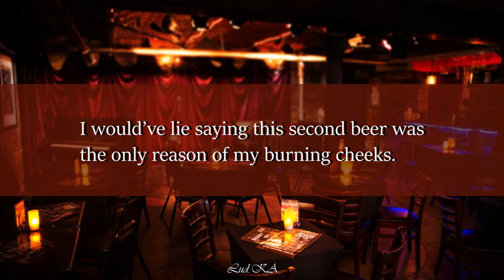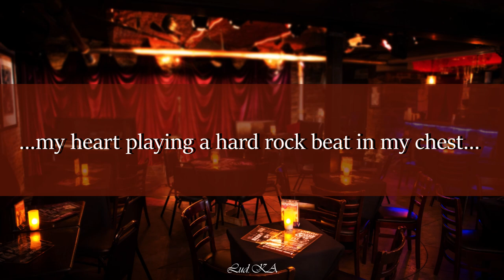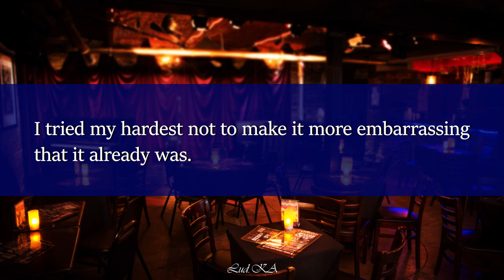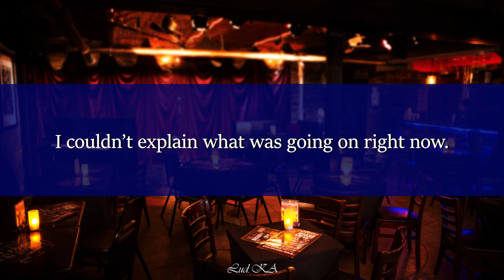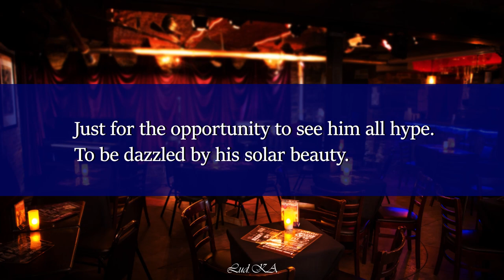The Drink We Never Had #4 | (Namseok) BTS FF [18+]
'' I'm not exactly your type so... ''
When lapse blend with confessions...

This is a work/world of Fiction.